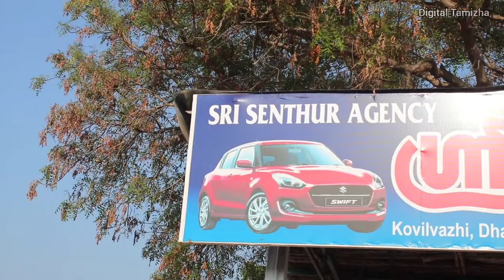ரூ.63,000 முதல் Cars For Sale | Low Price Used Cars For Sale | Low Budget Cars | SecondHand Car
Sri Senthur Agency

Dharapuram Road
tiruppur
near by Kovil Vali bush stand